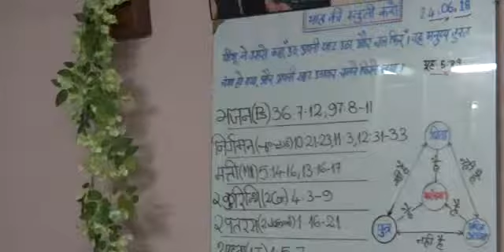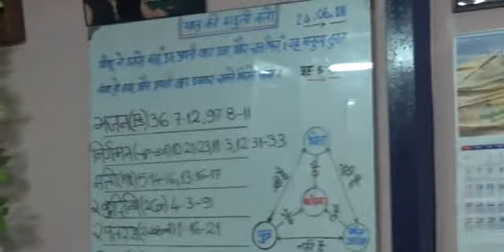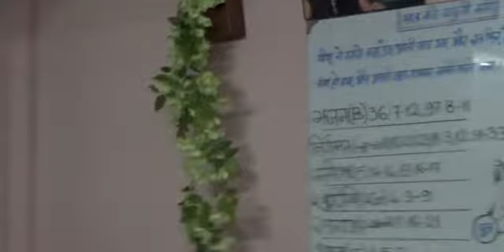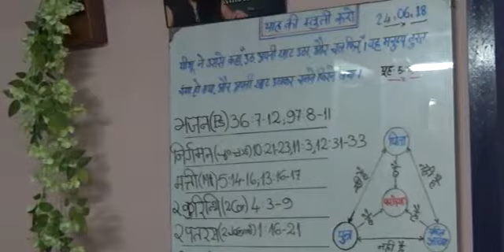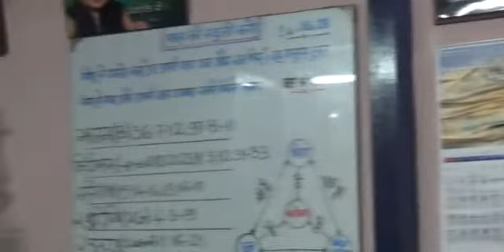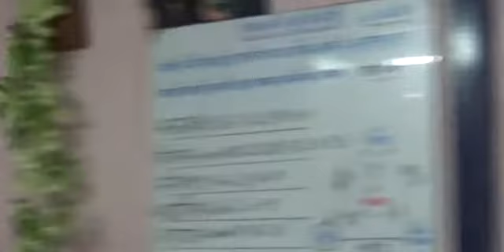Sermon of 24th June 2018 at Kisan Nagar